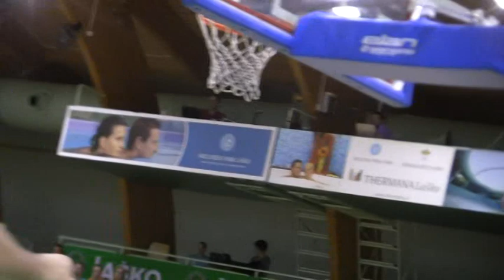kosarka.si: Četrti dan EP 2012 v Laškem (27.06.2012)